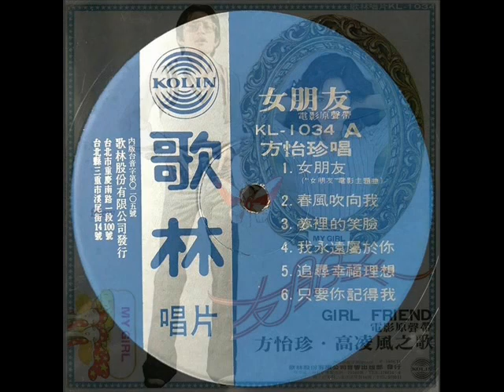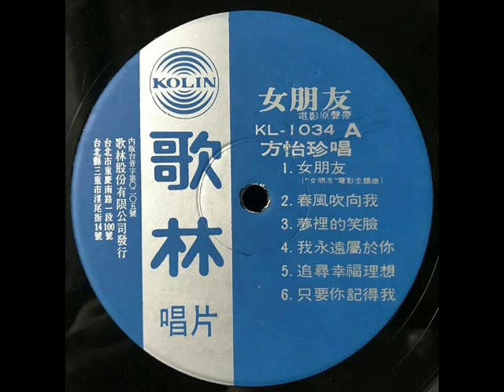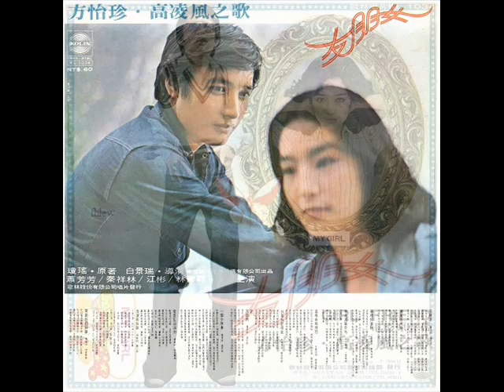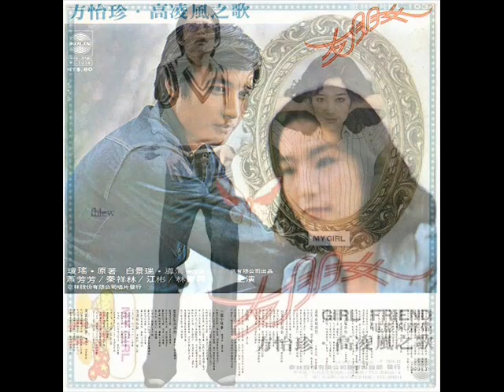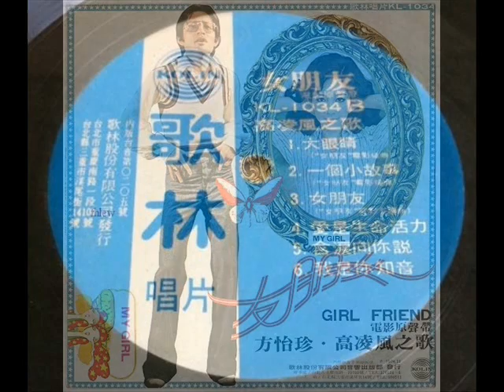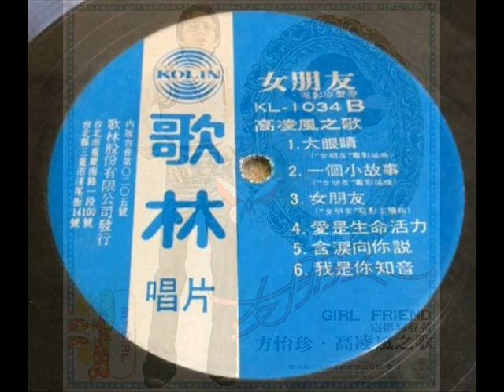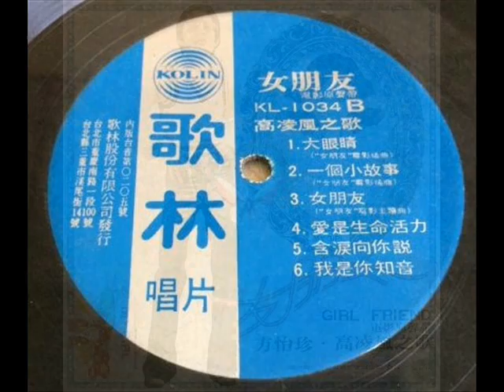1974年 高凌风, 方怡珍 - 「女朋友」 专辑 (12首)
方怡珍、高凌风专辑「女朋友」，歌林唱片出版，1974年，黑胶编号：KL-1034，这张专辑是方怡珍在歌林的第二张专辑，也是高凌风的第一张专辑。

高凌风:
Real Name: 葛元诚
Profile: Ko Yuan-cheng ( 1950 –  2014), better known by his stage names Frankie Kao and Kao Ling-feng, was a Taiwanese singer, television presenter and actor.

红极一时的摇滚歌手高凌风，经历多次戏剧性的事业起伏，尽管恩人仇人多如牛毛，每每谈起崛起过程，总不忘感谢琼瑶阿姨。 「青蛙王子」与创造无数浪漫爱情的作家，前者的心痛初恋经过妙笔生花，不仅造就文艺电影〈女朋友〉（1975），更帮助郁郁不得志的穷小子逐梦踏实。有趣的是，高凌风本是电影男主角的名字，但随着〈女朋友〉大受欢迎，提供故事的真人葛元诚倒改艺名高凌风，延续剧中人未完的歌唱梦。
琼瑶回忆创作〈女朋友〉的过程时写到：「我要刻画的高凌风，是不是刻画得很完整？像我「前言」里所说的，这是一个真实的故事……」〈女朋友〉是来自歌手高凌风的故事，而他与琼瑶相识的过程也与小说相似，带不少传奇味道。
高凌风毕业于中国文化学院外文系，和电影里的男主角一样，爱好热门音乐，心高气傲、求职不顺。一日，他和朋友在台北西门町万国戏院旁小巷的楼内练歌时，吸引路过的琼瑶注意并上楼「旁听」，两人遂成为朋友。认识琼瑶不久，高凌风便遭遇一段苦恋，情节就如〈女朋友〉的小蝉，两人被迫分手后，他又认识另一个女孩（即电影里的雅萍），但自己却犹豫不决，失去投入恋爱的热情。对这段感情知之甚详的琼瑶，将这个故事润色后交给导演白景瑞，于是成就一部「真人真事」的电影〈女朋友〉。
高凌风因〈女朋友〉快速爆红，得知自己的爱情伤痛「广受欢迎」，他苦笑答：「失恋本该是个悲剧，但谁想到我因失去了那个令我心仪的女孩后，琼瑶却将我的故事写成了小说，以致带给了我一连串的改变，我几乎分不清这是幸还是不幸？！」〈女朋友〉上映后，高凌风不再是没没无名的摇滚手，成为家喻户晓的大歌星。直到现在，高凌风仍将琼瑶提携之恩念兹在兹，视她为一生好友。

女朋友（Girl Friend）
导演：白景瑞
原著：琼瑶
编剧：琼瑶、吴桓
演员：秦祥林、林青霞、萧芳芳、江明、石峰、夏玲玲、江彬、常枫
首映：1975年（台湾）
插曲：大眼睛、女朋友、一个小故事
演唱：葛元诚（即高凌风）、方怡珍
出品：第一影业公司
获奖：第十二届金马奖优等剧情片、最佳女配角（萧芳芳）、最佳彩色影片摄影（林赞庭）
附注：原片名〈西边太阳东边雨〉。 1975年台北市卖座冠军，总收入1260万元，其次依序为〈一帘幽梦〉（1150万元）、〈倾国倾城〉（1010万元）。

高凌风, 方怡珍   - 「女朋友」专辑
Label: Kolin Record (歌林唱片)  – KL-1034
Format: Vinyl, LP, Album
Country: Taiwan
Released: 1974

Tracklist:-

A1 方怡珍– 女朋友
A2 方怡珍– 春风吹向我
A3 方怡珍– 梦里的笑脸
A4 方怡珍– 我永远属于你
A5 方怡珍– 追求幸福理想
A6 方怡珍– 只要你记得我

B1 高凌风– 大眼睛
B2 高凌风– 一个小故事
B3 高凌风– 女朋友
B4 高凌风– 爱是生命的活力
B5 高凌风– 含泪向你说
B6 高凌风– 我是你的知音